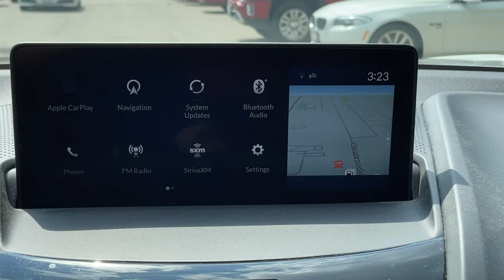2020 Acura RDX A-Spec N25417A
Platinum White Pearl on Black Ultrasuede w/ Red Leather Bolsters